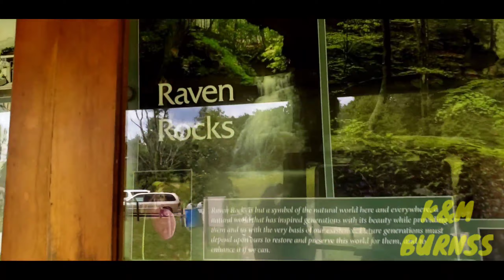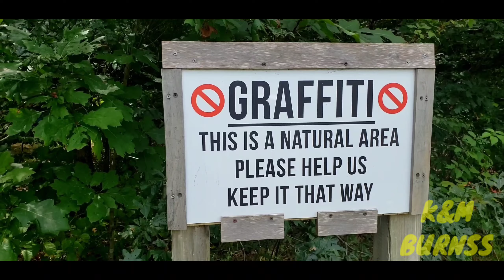RAVEN ROCKS (PART 3) ( Beallsville, OH)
Yep beautiful RAVEN ROCKS in BEALLSVILLE OHIO. The video does not do it justice. We had a wonderful time there,  the kids loved it, we didn't see anymore bears, and we exercise for the year. ENJOY!!!

Hey a little add on, the waterfall wasn't happen when we went, so here's a link to another video of RAVEN ROCKS, with the water flowing.